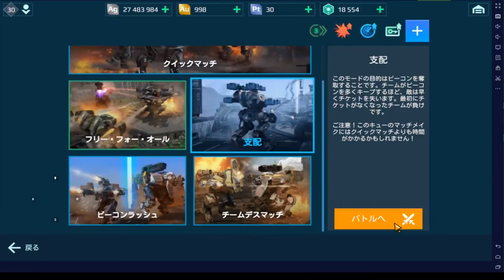warrobots倍速旧正月イベント③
倍速旧正月イベント③